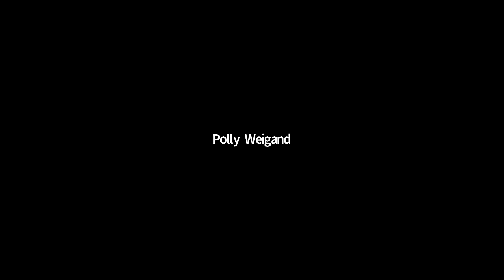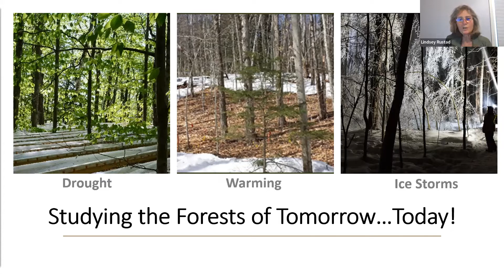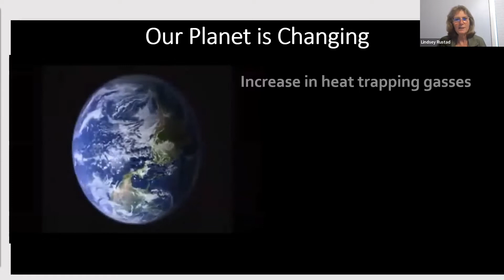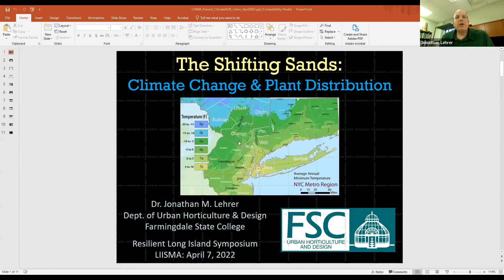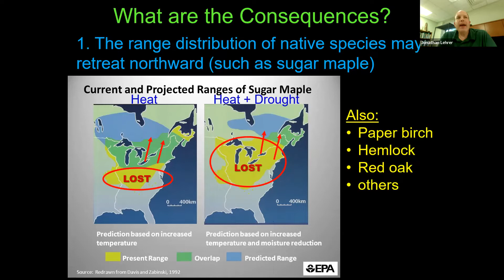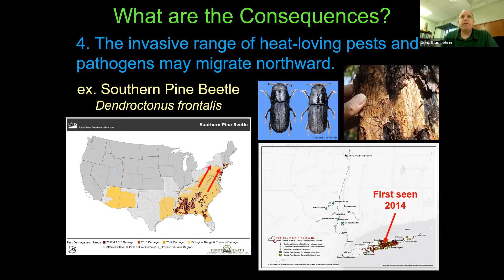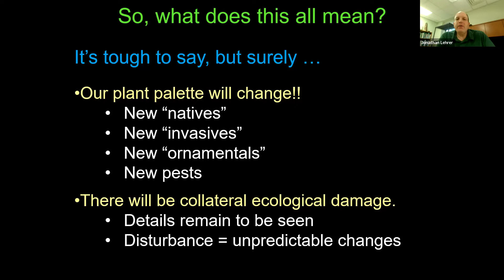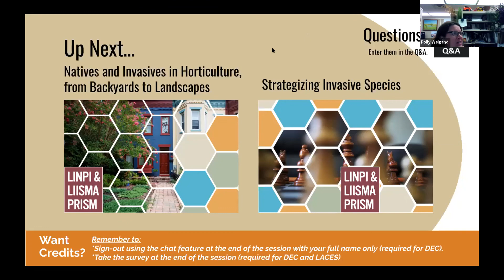Climate Change with Dr. Rustad and Dr. Lehrer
Climate change's far-reaching effects will impact both native and invasive species. These presenters will help us understand what this means for the Northeast.

Dr. Rustad will present on Of Peril and Hope: Reflections on Our Changing Climate: Climate change is the most daunting environmental issue of our generation. Dr. Rustad will discuss the basics, and causes for concern - and hope - for now and the future.

Dr. Lehrer will present on The Shifting Sands: Climate Change and Plant Distribution: Ongoing shifts in global climate patterns threaten to change our local plant palette of native and cultivated plants. We are already witnessing plants with reduced viability in our landscape and the range expansion of species from warmer climates. Join Dr. Lehrer as he discusses these developments and the wide-ranging implications for conservation and horticulture. These shifting sands create a new equilibrium for sustainable practices such as informed plant selection and best management practices including pesticide usage. Do we employ chemical measures to mitigate new pest problems and growth difficulties prompted by climate change? Or do we seek to redefine our plant palette to identify and utilize species better adapted to our new normal without the need for pesticides, herbicides, and other heroic measures? This talk begins at 31:18 minutes.

Recorded on April 7, 2022 during the Resilient LI 2022 Virtual Symposium presented by the Long Island Invasive Species Management Area (LIISMA) and the Long Island Native Plant Initiative (LINPI).